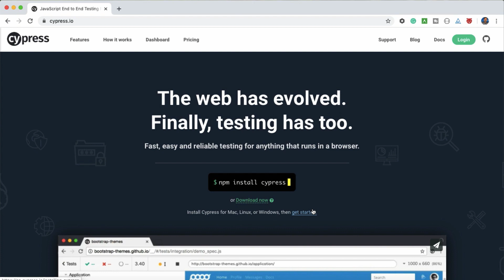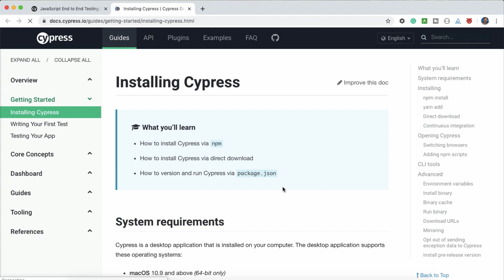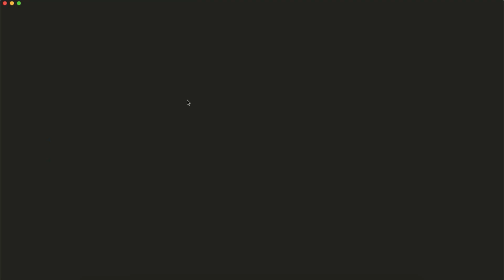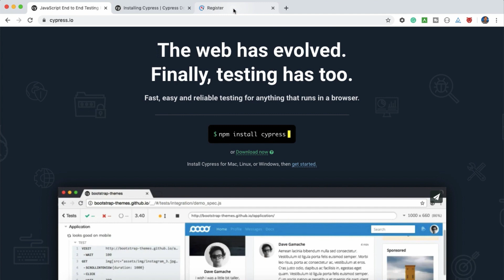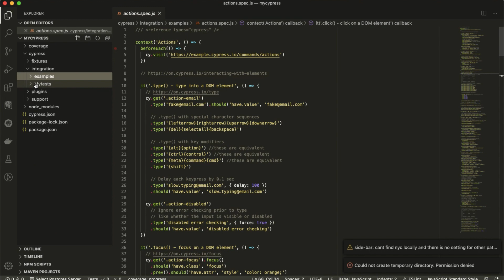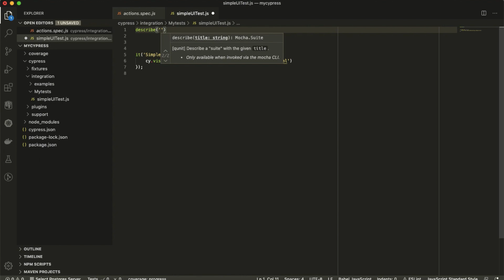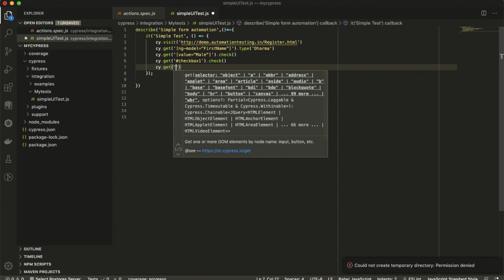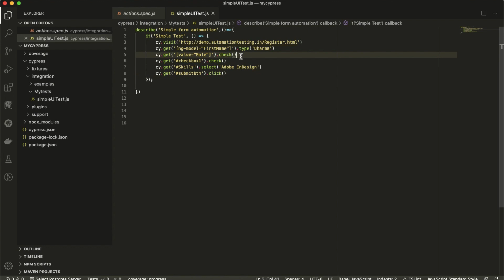Cypress(In Tamil) - Cypress UI Automation in Tamil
Learn cypress in Tamil. Support me if you love it